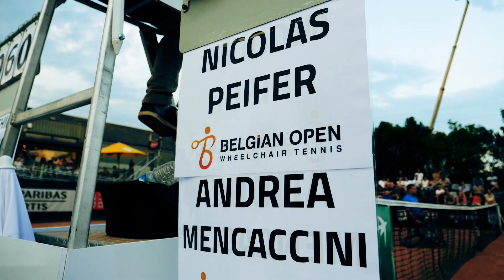BELGIAN OPEN 2018_AFTERMOVIE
Discover the aftermovie of the 31st edition of the BELGIAN OPEN